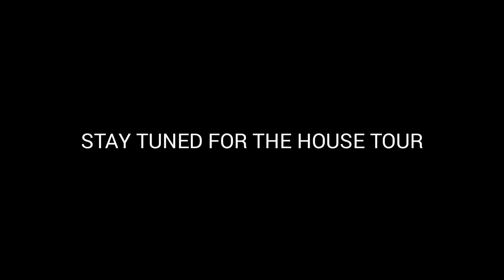WE MOVED?? FURNISH THIS BEDSITTER /STUDIO APARTMENT WITH US HOW TO ARRANGE A BEDSITTER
we moved to another apartment?? follow us as we furnish this studio apartment
Page : Shadz Family.
Musician: LAB HITS-EJ Sarà

bedsitter house tour 2024
how to arrange a bedsitter in kenya
house hunting in kenya
nairobi vacant houses
cute houses in kenya
single room house tour
Maureen ngigi pregnancy
kenyan vlogs
kenyan youtubers